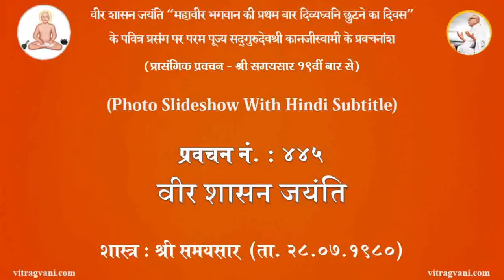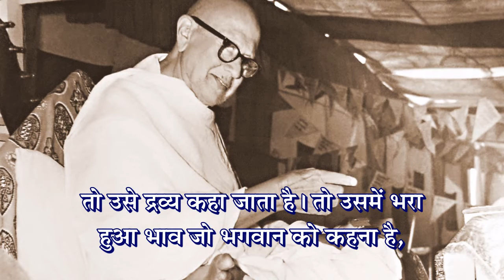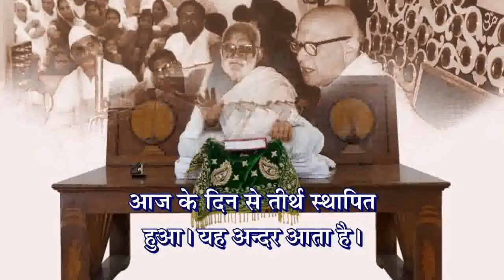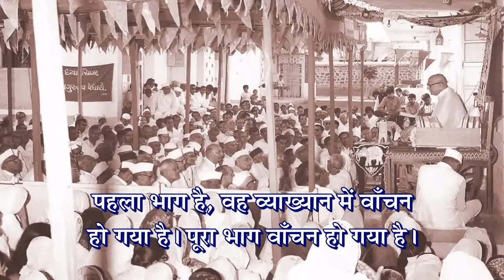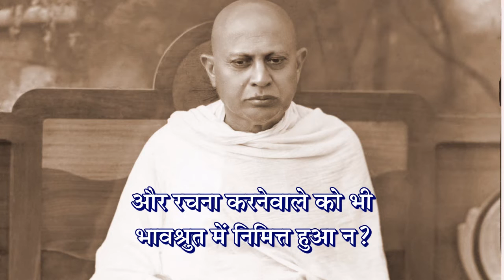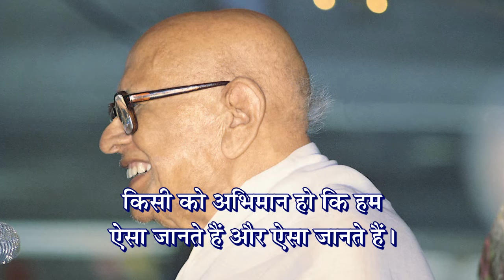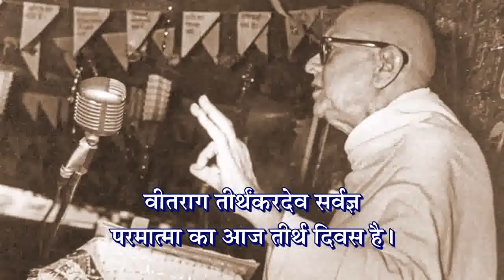वीर शासन जंयती | Veer Shasan Jayanti Din Pravachan by Pu. Gurudevshree Kanjiswami - Mangal Guruvani.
पूज्य सद्‍गुरुदेवश्री कानजीस्वामी के वीर शासन जयंती दिवस पर प्रासंगिक प्रवचन हिन्दी सबटाईटल के साथ फोटो स्लाईट शो...
धन्य धन्य सावन की पहली है एकम- वीर शासन जयंती का अभूतपूर्व महोत्सव...
Principles of Jainism, Jain Philosophy & Jain life style preached by Pujya Gurudevshree Kanjiswami, a strict follower of Eternal Digambar Jain religion, shall become the guiding path for every individual craving for the essence of true & meaningful religion for salvation.